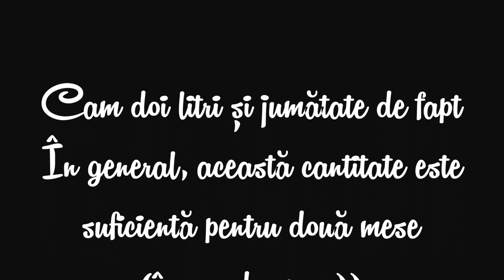Ce mănânc într-o zi || Raw VEGAN || Rețetă PESTO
Ce mănânc eu într-o zi? Dacă sunteți curioși, vizionați acest video.
De obicei mănânc de 3/5 ori pe zi, depinde de cât îmi e de foame și cât sunt de activă. În această zi am consumat 1948kcal (am uitat să adaug poză de pe cronometer), dintre care: 48.6g proteine (100% din necesarul zilnic pentru mine), 386.8g carbohidrați (100% din necesarul zilnic pentru mine) și 21.6g grăsimi (100% din necesarul zilnic pentru mine). Recunosc că am mâncat poate mai mult decât aș face-o în mod normal în această zi :D
Ca și mișcare am mers pe jos aproape 2h.

★ Micul dejun: 3,335 g pepene roșu (cam 2.5kg curățat)
★ A 2a masă: 1.5 kg papaya (930g partea comestibilă)
★ A 3a masă: smoothie bowl făcut din:
- 5 piersici: 495g parte comestibilă
- salată verde: 90g
-  mango: 195g parte comestibilă
- sucul de la o portocală: 65g
- papaya: 100g parte comestibilă
- cireșe: 125g
- agude: 30g
- zmeură: 4g (doar atâtea am mai găsit pe balcon :( )
★ Cina: bărcuțe din salată verde cu paste din dovlecel si pesto
# Pentru bărcuțe:
- 4 foi de salată verde: 120g
- 1 dovlecel mare: 400g
- 1 roșie mare: 225g
- roșii cherry deshidratate (apoi rehidratate în apă): 5g
PESTO:
- mijlocul și marginile dovlecelului (cam 60g)
- busuioc: 20g
- rucola: 25g
- semințe de cânepă: 10g
- avocado: 32g
- suc de lămâie: 25g
- fulgi de drojdie inactivi: 9g + 1g pentru presărat deasupra
- usturoi verde: 2g

Acestea au fost cantitățile pe care eu le-am folosit, dar desigur, gusturile nu se discută, așa că puneți ce și cât doriți :)